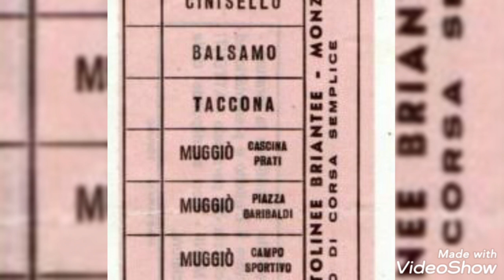Autobus Storici a Cinisello Balsamo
Le linee storiche di bus